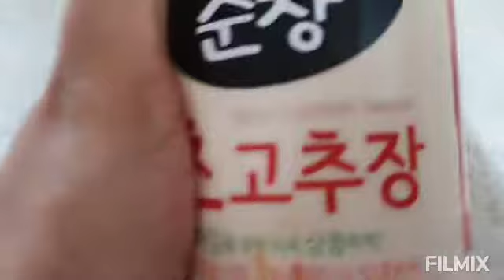Spicy bamboo shoot salad|queenLeila Korea